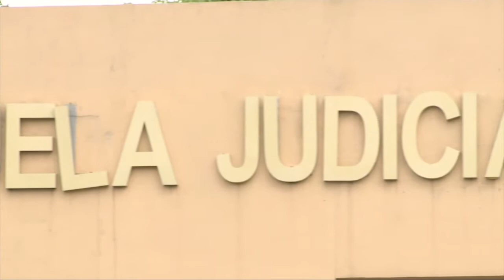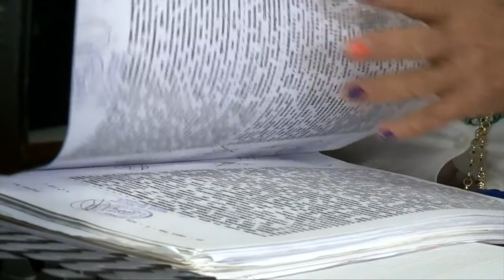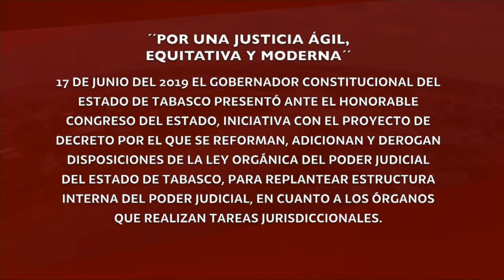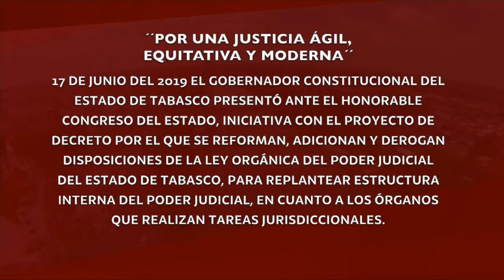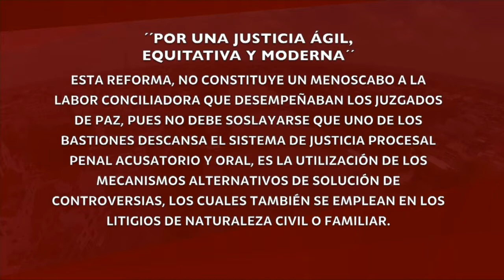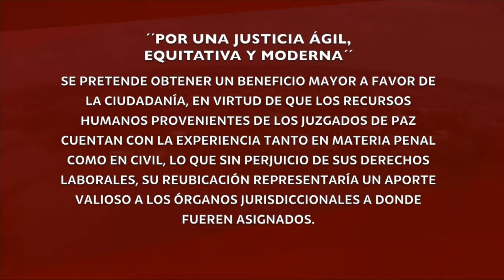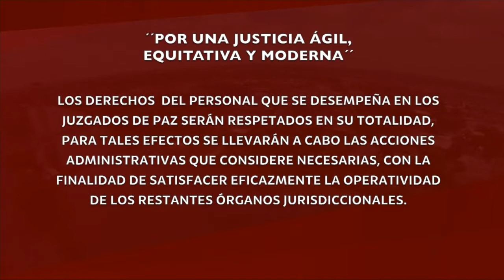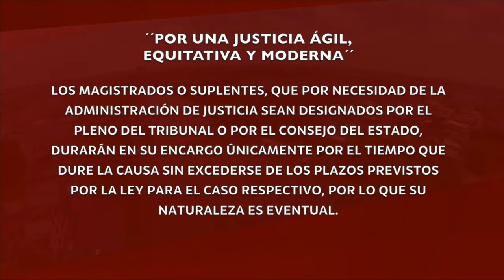MesaDeAnálisis: Por una justicia ágil, equitativa y moderna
En mesa de análisis se aborda un tema polémico para analizarlo y confrontar varias perspectivas sobre el mismo